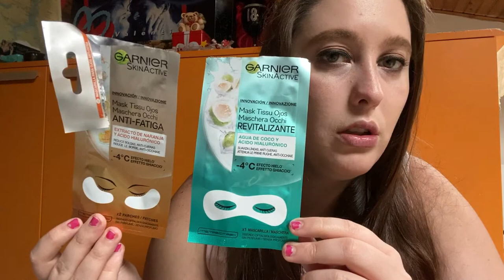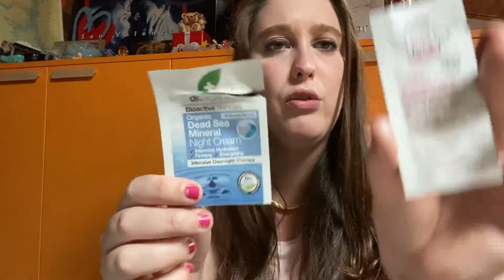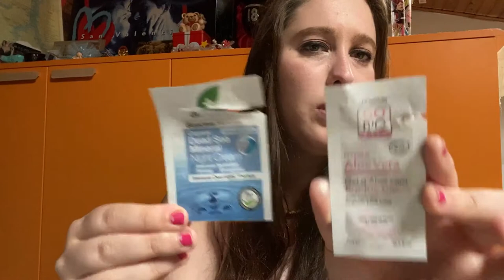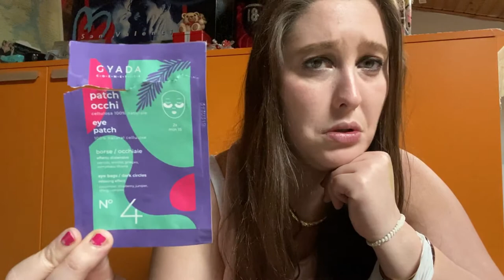PRODOTTI FINITI 3 PARTE 2020